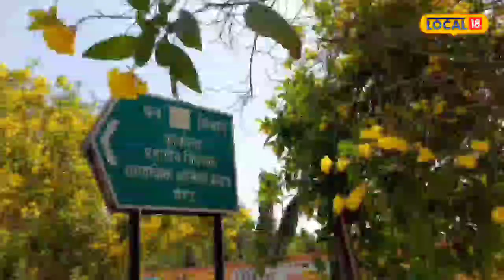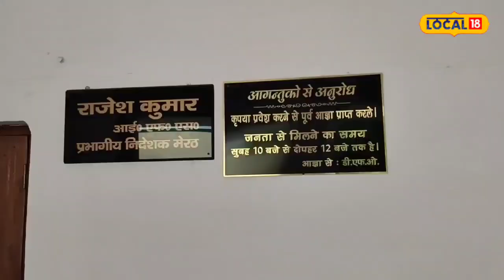म्यांमारी तकनीक से किसानों की इनकम होगी डबल, जानें कैसे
विशाल भटनागर/मेरठ: पश्चिम उत्तर प्रदेश के मेरठ में वन विभाग द्वारा पौधारोपण अभियान तीव्र गति से किया जा रहा है. इसी कड़ी में मेरठ वन विभाग द्वारा हाइडन सी एवं म्यांमार की विभिन्न आधुनिक पद्धति के मॉडल को अपनाते हुए पौधरोपण किया जा रहा है. जिससे कि भविष्य में अगर मॉडल सफल हुआ तो इससे किसान एवं इंडस्ट्रीज की जरूरतों को पूरा किया जा सकेगा.

म्यांमार पद्धति की बात की जाए तो एक मीटर की दूरी के तहत पौधरोपण किया जाता है. ऐसे में 1 एकड़ में 10 हजार पौधे लगाए जा सकते हैं. जिससे कि कम जमीन में अधिक पेड़ों का उत्पादन करते हुए उद्योग इंडस्ट्री की डिमांड को नियमों के अंतर्गत पूरा किया जा सकेगा. वहीं दूसरी ओर हाइडन सी पद्धति के अनुसार भी ग्राम समाज की जमीन सहित अन्य स्थानों पर मॉडल के रूप में कार्य किया जा रहा है. जिससे कि अगर मॉडल सफल होता है तो भविष्य उस योजना के तहत मेरठ में पौधरोपण किया जाएगा.

शासन के निर्देश पर डिमांड पूरी करने की कोशिश
लोकल 18 से खास बातचीत करते हुए मेरठ डीफ‌ओ राजेश कुमार ने बताया कि शासन की नीति के अनुसार इंडस्ट्री को जिन वृक्षों की सबसे ज्यादा डिमांड होती है. उन पौधों को बड़ी मात्रा में लगाया जा रहा है जो नई आधुनिक पद्धति है इसके माध्यम से 3 से 4 साल में ही अपने बेहतर आकार में दिखाई देने लगता है.

3 से 4 साल में किसानों आय होगी डबल
इससे उद्योग में पर्यावरण दोनों दृष्टि से नुकसान नहीं होता. बताते चलें कि किसानों पर भी विशेष फोकस है. ऐसे में जहां उन्हें विभिन्न प्रकार के फलों के पौधों को वितरण किया जा रहा है. उसी के साथ मालाबार नीम सहित अन्य किस्म के पौधे में किसानों को उपलब्ध कराए जा रहे हैं. जो कि 3 से 4 साल में ही किसानों आय को डबल करने में मदद कर सके.